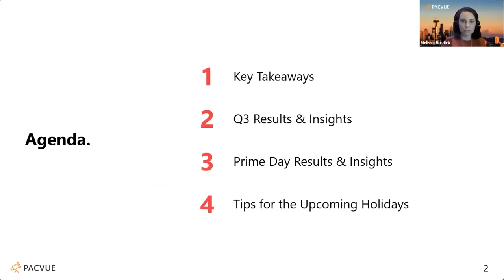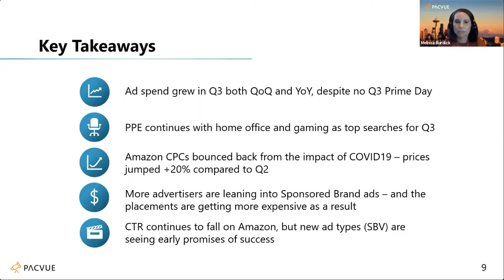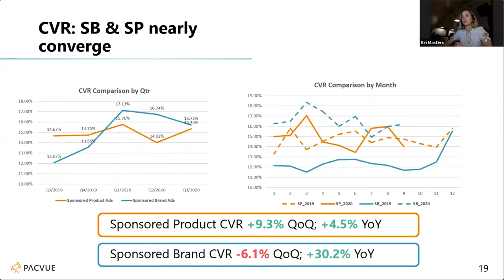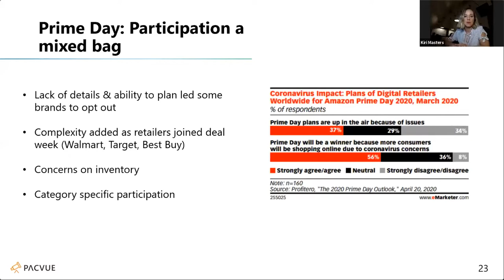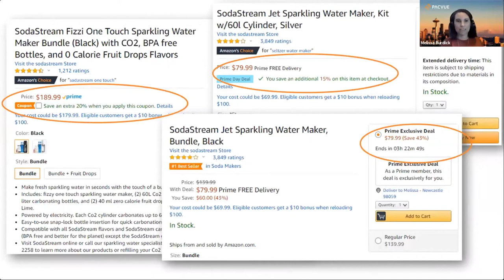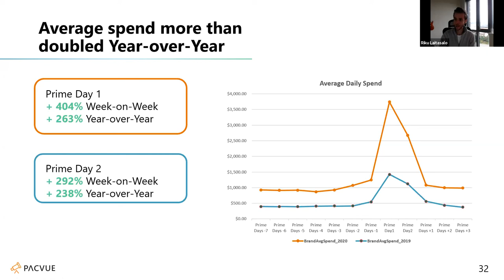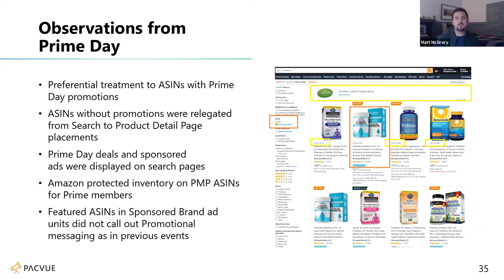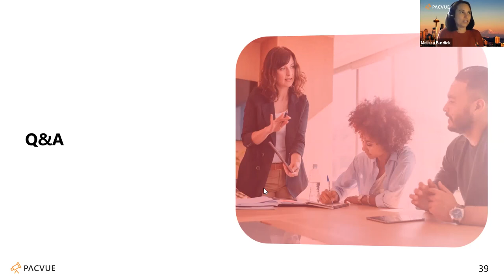[Webinar] Q3 & Prime Day 2020 CPC Reports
00:00 Part 1: Trends we found after analyzing our advertisers' data in Q3
32:30 Part 2: Deep dive on Prime Day 2020 results

Over six months have now passed since the in-person economy essentially shut down and the acceleration of eCommerce began. And while most brick and mortar stores have been open for in-store shopping throughout Q3, eCommerce continues to grow, with Amazon and other large retailers shifting more resources online to keep up with demand.

But what happened to Amazon ads during Q3 when COVID-19 restrictions became the new normal and retail opened back up? Watch this recording to learn:
1. Quarterly trends around CPC, CPA, and ROI
2. How brands can navigate growth of online demand
3. How Prime Day can help brands prepare for Cyber 5